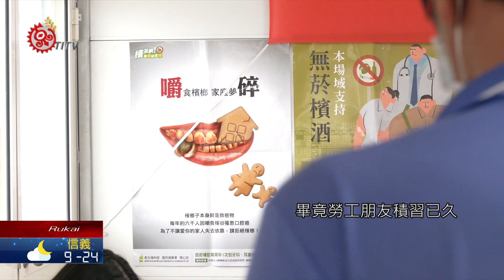台東衛生局 免費為營造工篩檢口腔黏膜 2021-04-23 Rukai IPCF-TITV 原文會 原視族語新聞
kaikribai ku paysu laingu kingsa taratudane

嚼檳榔是不少勞工朋友提神紓壓的方式，但也間接造成口腔癌盛行率居高不下，衛福部調查指出，口腔癌前三大高風險職業，分別為漁撈、建築工程跟司機貨運，其中又以台東成年人口、嚼食檳榔比率全國最高。

為維護民眾健康，台東縣衛生局首次跟營造業者合作，帶領醫療人員進入工地現場，免費為工人進行口腔黏膜篩檢，為勞工朋友健康把關。

醫生拿起手電筒、壓舌板，仔細檢查工人口腔黏膜狀況，發現疑似口腔癌病變跡象，經詢問得知，原來工人吃檳榔已有幾十年時間。

長期以來，檳榔被不少勞工朋友認為是職場提神大力丸，也讓口腔癌在台盛行率居高不下，尤其台東縣成年人口嚼食檳榔比例達16.9%，為全台最多，就連青少年嚼食比例也高達5.54%，遠超出其他縣市好幾倍。

為確保職場工安，台東有營造業者跟衛生局合作，邀請醫護人員前進工地現場為勞工進行口腔黏膜篩檢，並宣誓響應無菸檳酒工地。

抽菸，喝酒、嚼檳榔不僅大大增加罹癌機率，也添增職場事故發生隱憂，儘管業者支持響應無菸檳酒環境，但其實很難一次到位，畢竟勞工朋友積習已久，除了透過柔性勸導跟逐步減量，次階段預防篩檢也很重要，及早發現及早治療，降低病害風險。